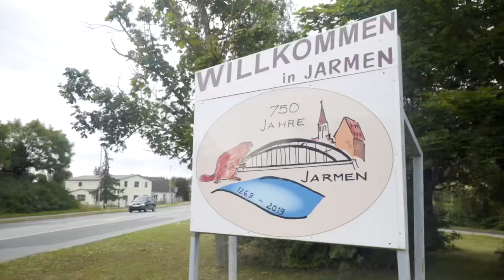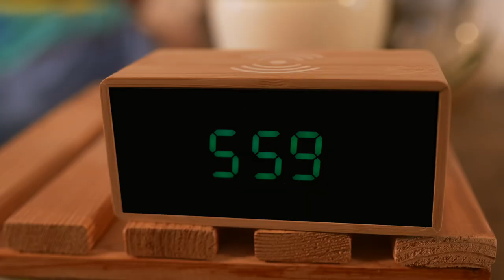Wasted in Jarmen 2023 Biber-Trailer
Unser Festival „Wasted in Jarmen 2023“ steht vor der Tür und findet am 08. und 09.September statt. Täglich grüßt der Biber. Wie es Monchi in Jarmen bisher ergeht seht ihr in diesem kurzen Filmchen.